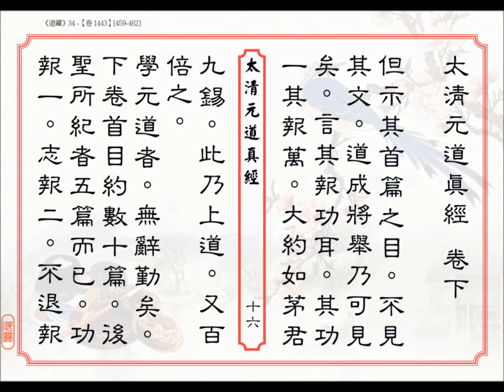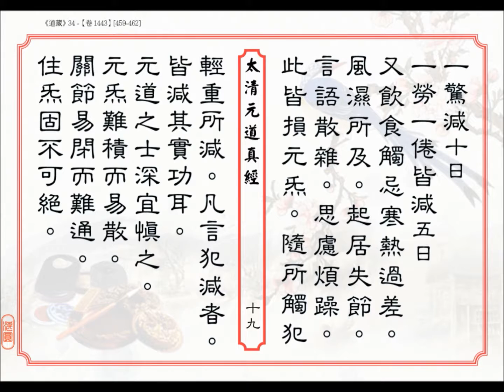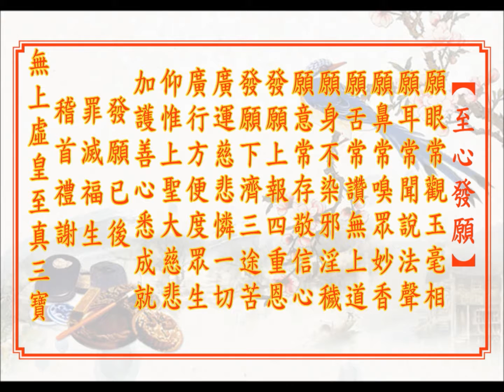【太清元道真經】~ 粵語讀經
太清元道真經，又名《太上元道真經》。原不題撰人。據編首序文及後跋稱：此經乃太上老君所說，唐元和戊戌歲（818）南統樊大君以此經傳孟謪仙，孟謪仙又傳王虛無。可見此經當為中唐道士所作。原經一卷，《通志‧藝文略》有著錄。今《正統道藏》本三卷，收入正一部。經文言清靜內修以求長生成仙之道。上卷解說「元道」之義。宣稱：「元道者，太上老君之無上道也。」「如堅筋補髓，固護五臟，清利泥丸，安住丹靈，六不妄入，三不妄出，纖濁盡去，真氣倘佯，騰太虛，蔚玉清，上為真君者，皆此道也。」據此可知，所謂元道即道教內修形神以求長生升仙之道。經文中卷言修習元道之法：其要旨在安靜和柔。不移本性，常守虛無自然，使元炁不散，思慮一致，如此則可長生久視。卷下言修習元道者所宜戒慎之事。如戒喜怒哀懼過度，戒寒熱過差，起居失節，言語散雜，思慮煩躁等等。凡不合安靜中和之旨，損傷精神元氣之事，皆直戒慎之。全書大旨符合老子清靜無為之說，文字亦清通簡明。

太清元道真經序

元道者，玄元之上道，黃老之心秘也，元和中，孟謪仙降世，其胎親皆積至誠醇厚，謪仙又至慈敦孝，先感東山陶大通君，先示死生之變，因命執本根焉，本根即元道也，次感南統樊大君，戊戌歲降之，口授此經，故皆大紀樞要，直指長生久視之道，蓋黃庭云至道不煩矣。

太清元道真經卷上

太清元道真經卷中

大君曰：有事無事，皆可減者，功萌也，有事無事，皆可減者，元氣漸復也，忽忽自止者，元氣將定也，兀然自住者，元氣歸根而定也。

大君曰：從減息至無息，從無息至定，此定不取不捨，無為之定，非執定之定，如得此定者，陰陽自調，四時自離，元氣自滿，衆神自棲，能通玄奧，故陰陽調則百疴不生，四時離則無暄涼寒暑，元氣滿則無飢渴，衆神棲則兵虎不能害，慧通玄奧則萬事不生。

大君曰：人之思慮不一者，元氣散也，此道功成，無妄發動，所發無不善，所用無不中，故非中不用，非用不發，故有善發、慧發、通發，皆自然而然也，故無喜怒欲爭、哀懼愛惡之發也。

大君曰：住氣可以通百關，開堅滯，理萬疾，導元氣，百關通則疾減之，元氣隨所通則津路流注，元氣津液所及之處，則永不壞矣，則謂之金髓玉骨，長生而仙。

大君曰：減息住氣，皆以無息定氣為成功，若獨行減息則功遲，專行住氣則難以至無息，若通百關而兼減息，則元氣易充盈，其功倍矣。

太清元道真經卷下

但示其首篇之目，不見其文，道成將舉乃可見矣，言其報功耳，其功一其報萬，大約如茅君九錫，此乃上道，又百倍之，學元道者，無辭勤矣，下卷首目約數十篇，後聖所紀者五篇而已，功報一，志報二，不退報三，不妄報四，不須捨報五。

元道別錄：

元道無他，所慎休止，而不休止，萬非無所措矣，塵世士或難常行，時有休止，休止之中不可不慎，今錄戒慎於後，為暫休止者言矣。

慎一大息二

小乏三日減三十日，十五大息為一小乏。

大乏減六十日，三十大息為一大乏。

一忿減十日

一小醉減五十日

一大醉減百日

一哀減十日

一嗔減二十日

一懼減七日

一怒減三十日

一飢減三日

一飽減五日

一犯慾減五十日

一驚減十日

一勞一倦皆減五日

又飲食觸忌，寒熱過差，風濕所及，起居失節，言語散雜，思慮煩躁，此皆損元氣，隨所觸犯輕重所減凡言犯減者，皆減其實功耳，元道之士深宜慎之。

元氣難積而易散，關節易閉而難通，住氣固不可絕，所得深宜愛惜，此經從太古太上老君傳血脈，相付一十九人而絕，皆已登仙位，品居尊極，其經不留世，至唐開元戊戌歲，南統樊大君口授孟謫仙，孟謫仙又口傳王虛無，虛無為立三篇，參述元道之機要焉。